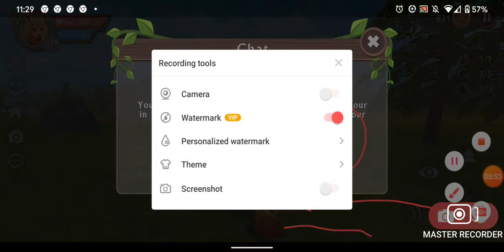found a fan his name was lxls0ulM4teslxl